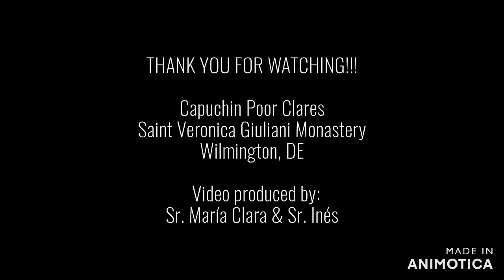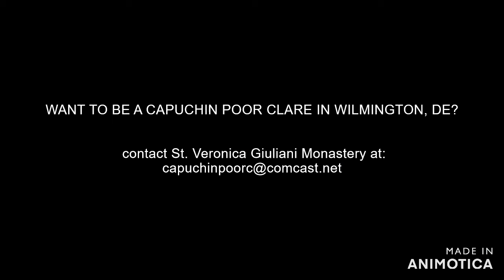Capuchin Poor Clares-Animotica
Capuchin Poor Clare Sisters